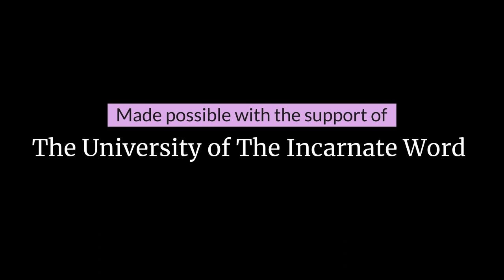Macrina the Younger - Dr. Katie Bugyis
Introducing Young women to a vibrant vocational choice by sharing the lives and ministries of Catholic Women Religious

With Support from the University of the Incarnate Word in San Antonio, Texas.